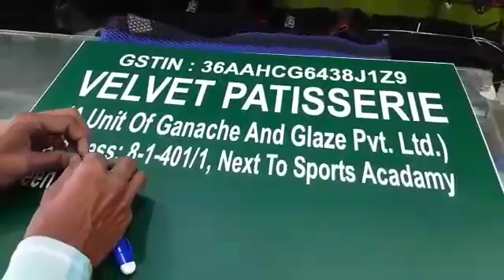address board ssv